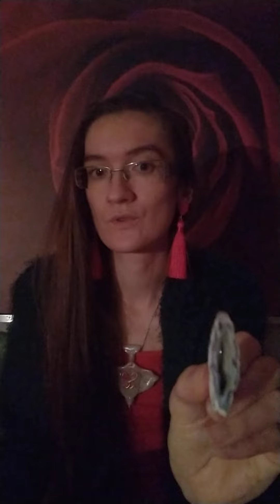Ženské kamene s jaskyňami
"Ako astrologička ukazujem ľuďom, že sú súčasťou božského vesmírneho poriadku a že v ňom majú svoje jedinečné miesto"